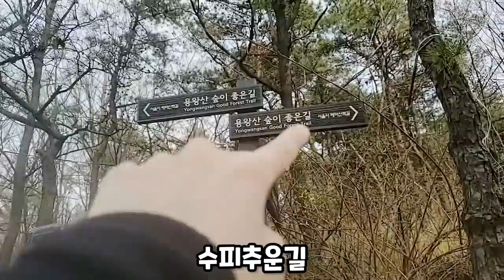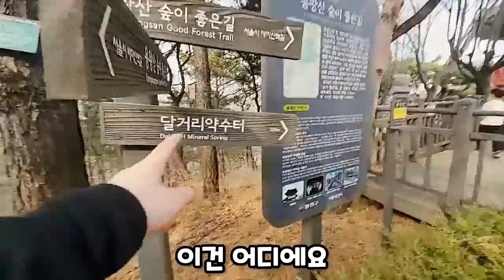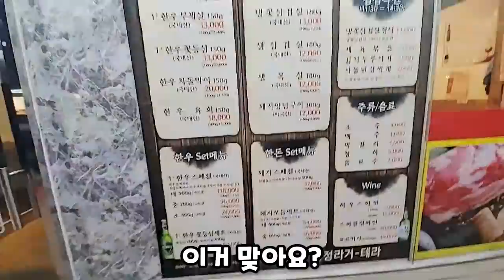My viewer treated me the BEST Korean Beef I had in my life.. I'm touchedㅠㅠ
처음 한우먹었어.. 역시 한우최고야..